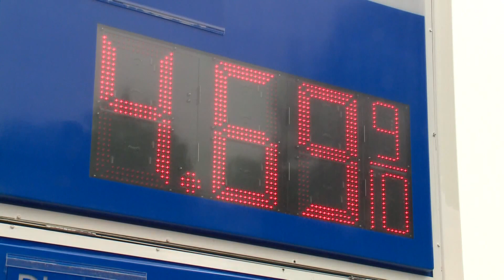Maine gas prices reach record high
According to AAA, the average price per gallon in Maine is now more than $4.61.